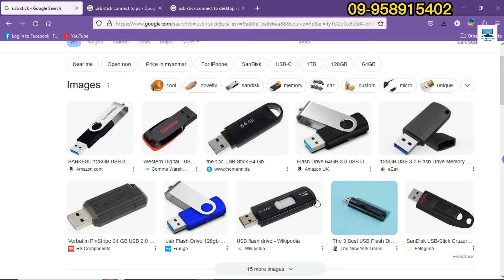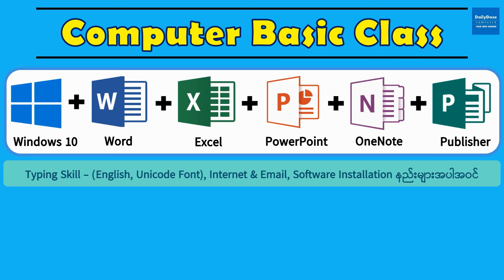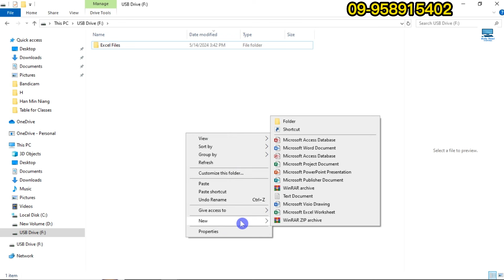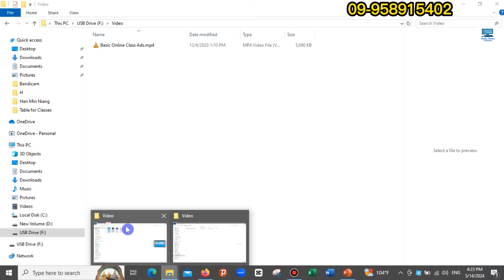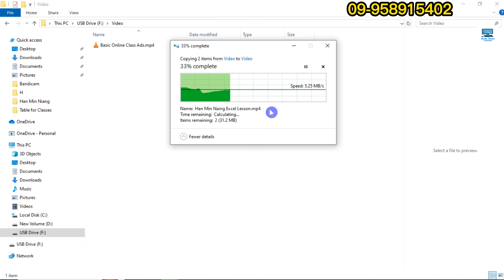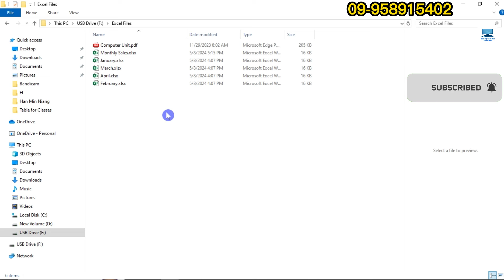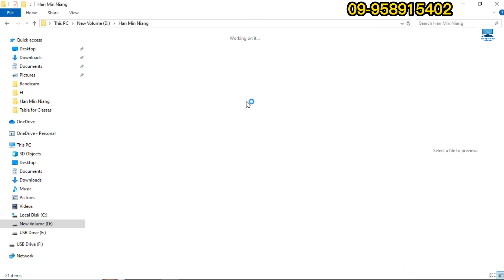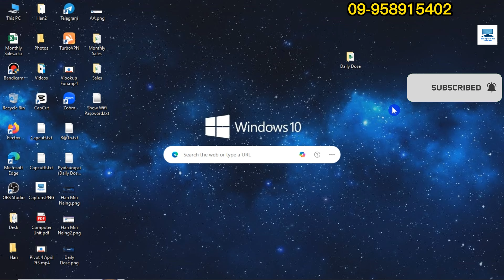Computer ထဲမှ Files များ၊ Data များကို USB Stick ထဲသို့ ထည့်သွင်းနည်း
✅ Excel Special Class (Basic + Advanced)
❣ အထူးသင်တန်းကြေး တစ်သောင်းကျပ်

✅Computer Basic Course (Special Class)
❣ အထူးသင်တန်းကြေး - ၁၅,၀၀၀ ကျပ်

✅ သင်တန်းနှစ်ခုပေါင်း ၂၅,၀၀၀ ကျပ်

✅ သင်တန်းတစ်ခုချင်းလည်း အပ်နိုင်ပါတယ် ❤

Account Name - Han Min Naing
KBZpay / Wave Pay
ငွေလွှဲပြီးပါက Screenshot လေးပို့ပေးပါ သင်တန်း Group Link လေးချ​ပေးသွားပါ့မယ်ခင်ဗျာ ❤

သင်တန်းအပ်ရန် - m.me/dailydosecomputerbyhmn

🔰 လုပ်ငန်းခွင်ဝင်ဖို့အတွက် Excel ကို အခြေခံမှ စပြီး အဆင့်မြင့်အထိ ကျွမ်းကျင်စွာ တတ်မြောက်ချင်သူများအတွက် Special Excel (Basic + Advanced) Online Class ❣

🔰 Computer ကို အခြေခံမှ စနစ်တကျ ကျွမ်းကျင်ပိုင်နိုင်စွာ အသုံးပြုတတ်လိုသူများအတွက် Computer Basic Online Class ❤

Computer ထဲမှ Files များ၊ Data များကို USB Stick ထဲသို့ ထည့်သွင်းနည်းကို အရိုးရှင်း၊ အလွယ်ကူဆုံးသင်ကြားမှုပုံစံဖြင့် သင်ကြားပေးထားပါတယ်ခင်ဗျာ။ လက််တွေ့လေ့ကျင့်ပြီး အကျိုးကျေးဇူးများစွာ ရရှိဖို့မျှော်လင့်ပါတယ်ခင်ဗျာ။

အဆင်ပြေကြပါစေခင်ဗျာ။